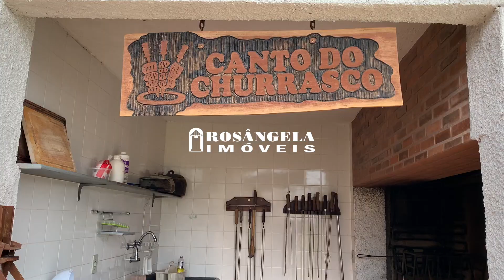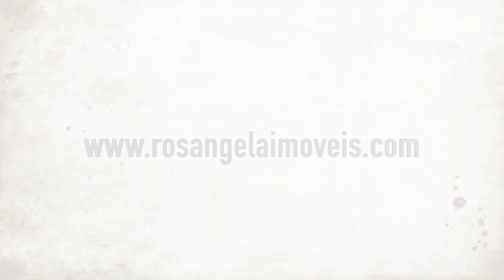Sítio com 3 dormitórios à venda, 20.000 m² - Colônia Alpina - Teresópolis/RJ - SI0024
Sítio Localizado em Santa Rita, zona rural de Teresópolis com distância de aproximadamente 15 km do centro da cidade, assim descriminado: ÁREAS DE TERRENOS NO TOTAL DE 20.000 M² 5 lotes que perfazem o total de 10.000 m² com 25 metros de frente e laterais que variam de 75 a 80 metros cada um. 1 lote com 10.000 m² documentado pelo INCRA com plantação em torno de 200 eucaliptos prontos para corte e campo de futebol. ÁREAS CONSTRUÍDAS NO TOTAL DE 875 M² a) Casa sede com 303 m² com salão em 2 ambientes com lareira, escritório, varanda, banheiro social, copa, cozinha, garagem para 3 quartos e lavanderia no piso inferior. No piso superior salão e 3 suítes (1 com varanda). Sistema de aquecimento à gás com 4 aparelhos. b) Caramanchão c) Casa de caseiro com 3 quartos, sala, varanda, cozinha, banheiro e área de serviço com plantação de 1.500 pés de palmitos real. d) Casa de hóspede com 2 quartos, sala, cozinha e banheiro (necessitando reforma) e) Espaço gourmet com 150 m² coberto com estrutura e base para telhas em eucaliptos provenientes de plantação própria. Piscina, sauna, churrasqueira e banheiro em alvenaria. f) Galinheiro g) 1 baia h) Item c e outras pequenas construções perfazem 157 m² de área construída. Imóvel é abastecido com água natural tendo 1 caixa dágua com 10.000 litros e duas cisternas com capacidade para 30.000 litros.